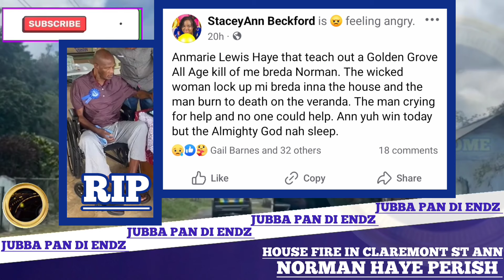Norman Sister Speaks Out Against Norman Wife After he *Burn to Death* locked in house